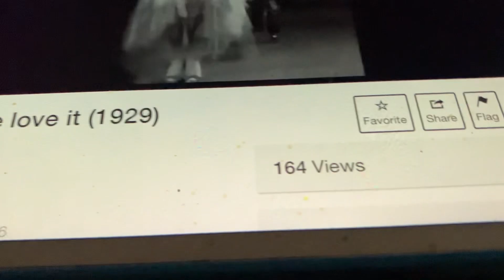We Love it Marion Harris 1929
See how sweet and charming Marion is here. What beautiful dress she had. I love see this and be happy and proud. Marion was very talented and had a beautiful voice. Enjoy this great video with her.😊